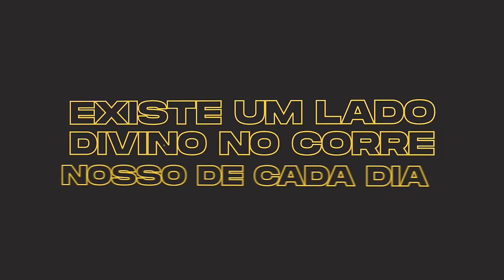João Branco e Marcos Piangers - Santa Correria #14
Pra começar a segunda temporada do podcast Santa Correria com TUDO,  @falajoaobranco e @piangers bateram um papo sobre trabalho, família e o lado divino do corre de cada dia.

01:55 Eu não trabalho, eu sinto que vivo de férias!
07:02 Eu já chorei no trabalho!
09:32 Existe o seu trabalho e existe a sua vida
11:10 Como lidar com a pressão do trabalho?
11:48 Muita gente trabalha porque acha que precisa
13:27 "Eu construo a casa de Deus"
15:41 Isso é o nos te impede de enxergar o nosso emprego como algo massa
17:00 O dia que o time da Azul Linhas Áereas fez o dia de uma criança mais feliz!
19:30 É possível fazer só o que você é gosta e é bom em um ambiente corporativo?
22:38 Dicas para quem quer mudar de carreira - Por onde começar?
26:10 Não existe emprego que não tem espinho!
28:10 Esse é o exercício que eu faço pra amar o próximo
32:04 SPOILER: Quem vamos receber na segunda temporada do Santa Correria
34:55 90% do tempo que você tem com os seus filhos é vivido até os 18 anos deles
38:07 Piá = Pedaço do meu coração que anda
42:02 Que eco você quer ser para os seus filhos?
42:38 Na minha família eu aprendi a não fazer isso!
45:00 Meu filho vai lembrar dessa conversa!
50:00 O que você acha que os seus filhos vão fazer quando crescer?
53:22 Uma escola que pergunta para as crianças o que elas querem aprender
54:50 O que o Piangers queria ser "quando crescer"?
56:00 O João Branco desenhou um Big Mac e conseguiu o emprego!

O Santa Correria é um podcast apresentado por Marcos Piangers e João Branco, produzido pela ClapMe, com o patrocínio Chevrolet e Reserva.